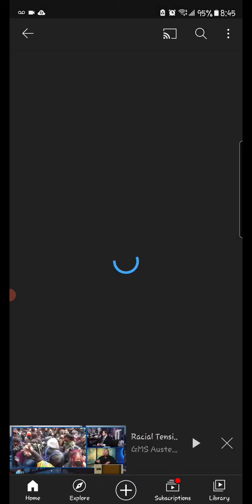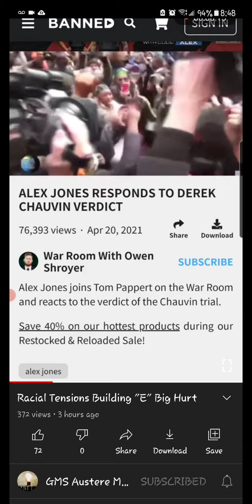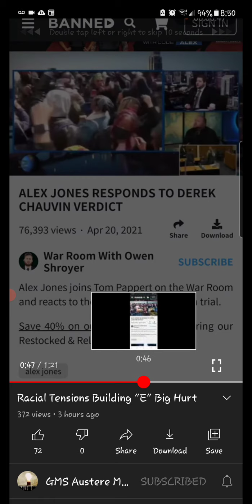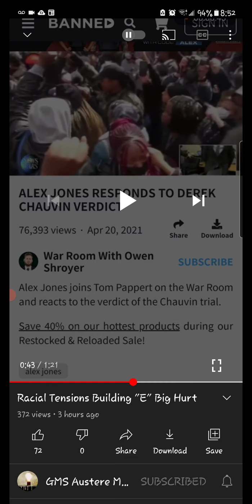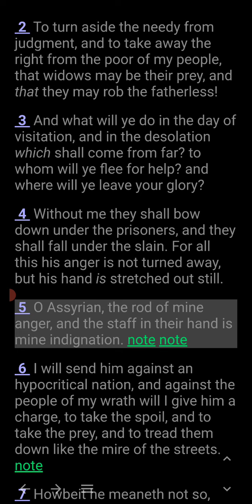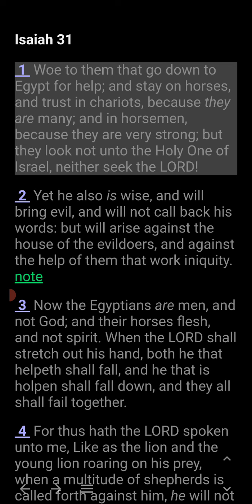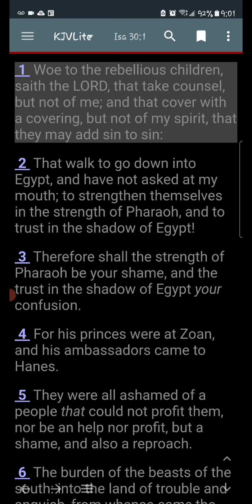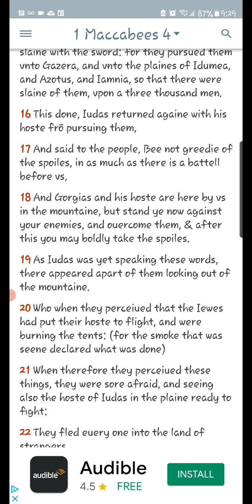THIS IS JUST TH BEGINNING E. IS COMING